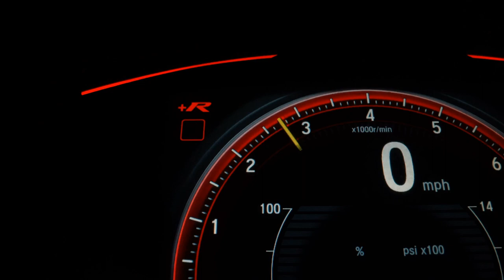RENAULT KWID - 2022 - São Paulo/SP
MAXTER MEGA STORE 45 ANOS DE MERCADO. ESTOQUE PRÓPRIO COM MAIS DE 300 OPÇÕES !!! PERÍCIA CAUTELAR APROVADA Compramos seu veículo mesmo com dívida Aprovamos seu crédito por tel. Menores Tx do mercado Financ. em até 60 vezes A melhor avaliação do seu carro na troca Aceitamos sua Carta de Crédito, facilitamos sua entrada no cartão .Estamos no AutoShopping Nacoes - Av das Nacoes Unidas nº 22.505 SÃO PAULO SP Procurar Consultor Douglas Biserra ! Reservamos o direito de corrigir possíveis erros no anuncio.

Veículo: RENAULT / KWID 1.0 12V SCE ZEN
Ano: 2022/2022
Combustível: FLEX
Portas: 4 PORTAS
Câmbio: Manual
Cor: BRANCA
KM: 8.873

✅ Alarme
✅ Ar Condicionado
✅ Ar Quente
✅ Direção Hidráulica
✅ Travas Elétricas
✅ Vidros Elétricos
✅ Trio Elétrico